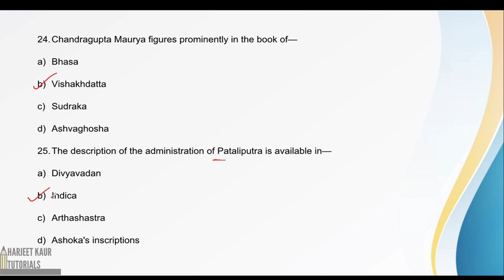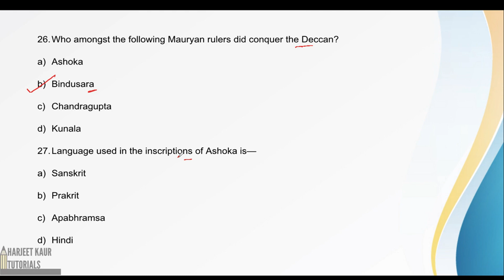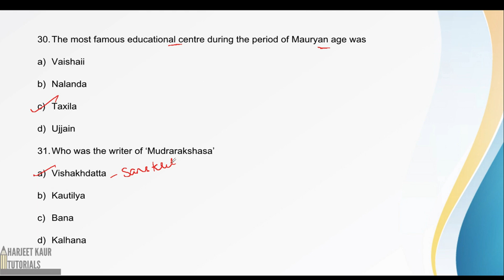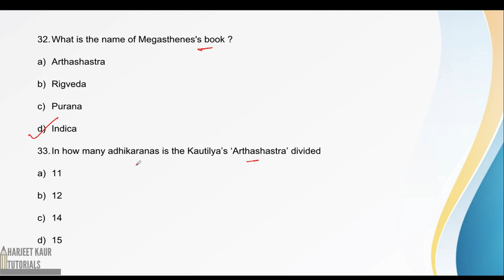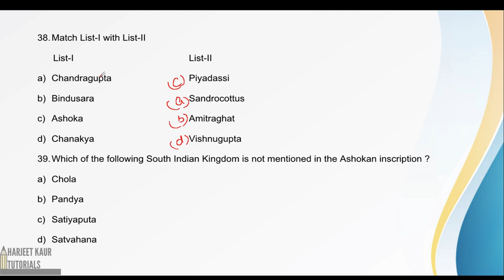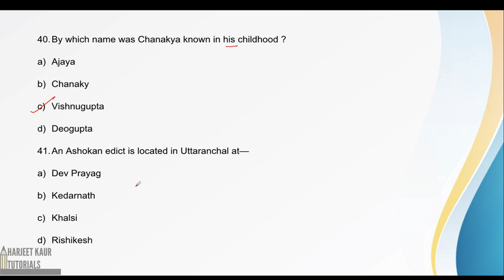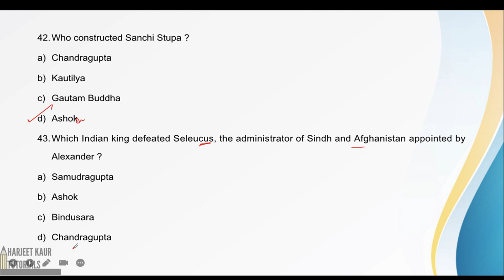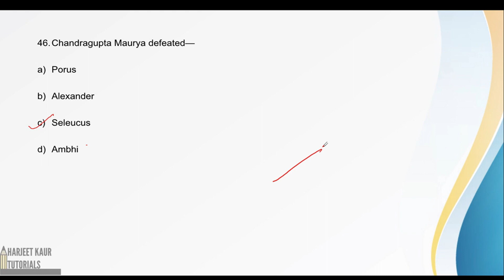(V-9) Lucent History MCQ Maurya Period (P2) : Objective Questions with Detailed Explanation